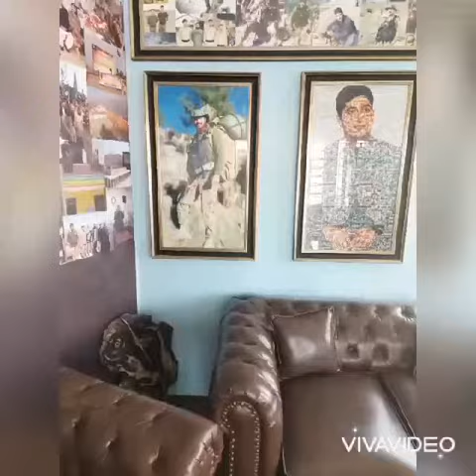Tribute to brave mother of Captain Umair Abdullah Abbasi Shaheed TBt | PAK ARMY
Captain Umair Abdullah Abbasi Shaheed TBt embarrassed Shahadat on 27th February 2016 during operation Zarb-e-Azb